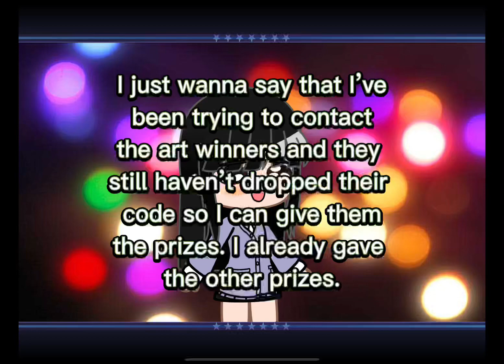It’s been almost a month @